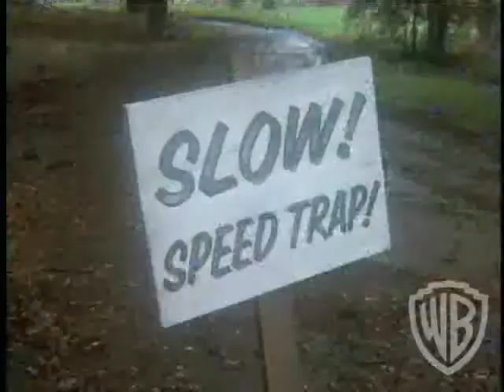my custom infomercial re uploaded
sorry about the last upload of this it didnt upload all the way through